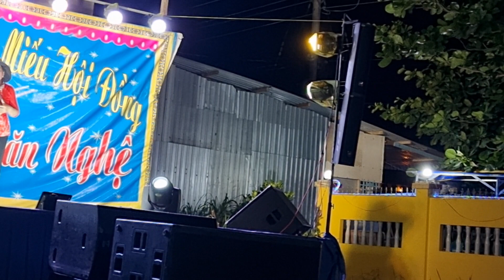Thanh nga .trình bày hoa mua trắng